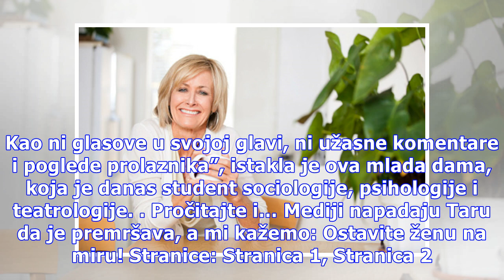Želite da izgledate kao leš? Samo radite što i ja, ali da znate, smrt je sledeća stanica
Anoreksična britanska tinejdžerka rešila je da svetu pokaže svoju traumatičnu i tešku borbu sa ovom opakom bolešću, i to kroz njene neverovatne fotografije nakon oporavka. Na prave staze vratila se nakon što su joj lekari rekli da će umreti…  Mlada Džodi obolela je od anoreksije pre tri godine kada ...